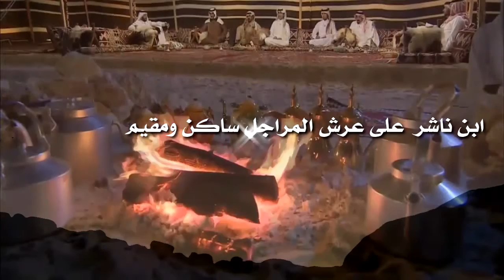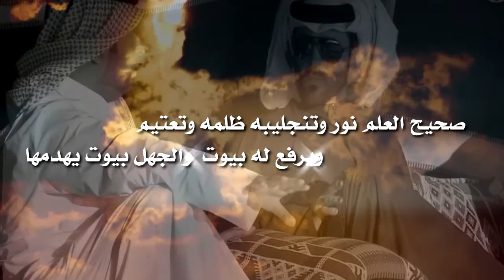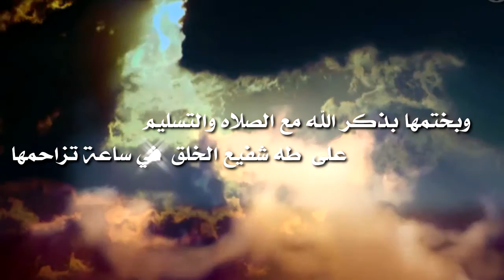كلمات فهيد بن جمعان ابن ناشر اداء احمد بن ناشر